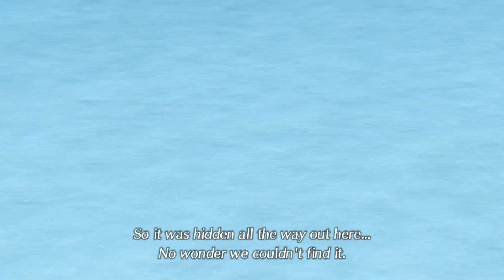Xenoblade Series, Episode 188, Xenoblade Chronicles 2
All story today. Things are getting real...